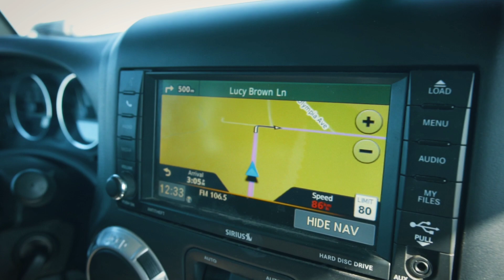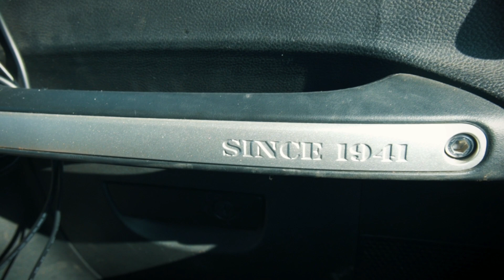Transmission issues fixed on Off Road Ram 1500? - Baja California In Overland Truck | EP02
Overland Gear :

baja california camping
Nitto Ridge Grappler All-Terrain Tire - 37x13.50R17LT
baja california adventure
baja california mexico
baja california peninsula
Dometic CFX-35US Portable Electric Cooler Refrigerator
baja california road trip
Mr Heater A323000 Buddy Heater
baja california travel
5x RotopaX - 4 Gallon Capacity
camping
Smittybilt 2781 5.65 CFM Universal Air Compressor
baja overland
BedRug XLT full bed cover.
beach camping
Hellwig Dodge 1500 Lifted Rear Sway Bar
car camping
Garmin InReach SE+
overland camping
Bluetooth Professional OBDII Scan Tool
overlanding baja
Slumberjack Roadhouse Tarp
truck camping
BOLT 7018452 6' Cable Lock
off road truck
Luminoodle Color Changing LED String Lights
overland adventure

overland life
MPPT Charge Controller 20A, EPEVER
overland travel
MC4 PV Solar Cable Extension
overland truck
Resettable Circuit Breaker 20 Amp
overlanding
EternaBond Mobile Home RV Rubber Roof Repair
truck camper
Renogy MC4 Y Branch Connectors
ram 1500 build
VIDEO/PHOTO SETUP:

truck camper build
MAIN LENS Sigma 16mm f/1.4
truck life
Sony SEL35F18 35mm f/1.8 Prime
overland jeep
Rode RodeLink FM Wireless Filmmaker System
ram transmission problems
Video Accessory Triple Shoe Bracket
transmission issues
GoPro HERO7
transmission problems

TRAIL BOOKS